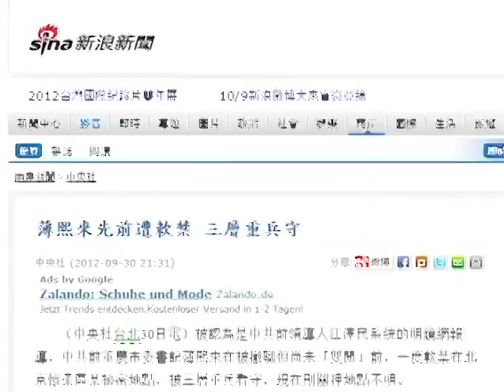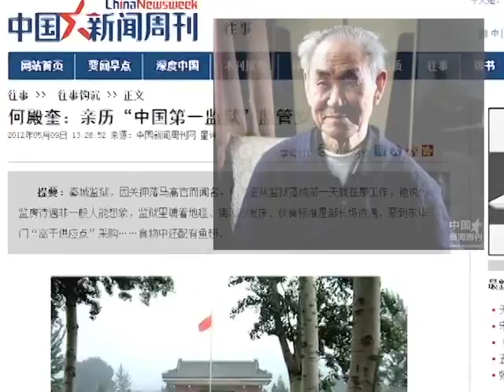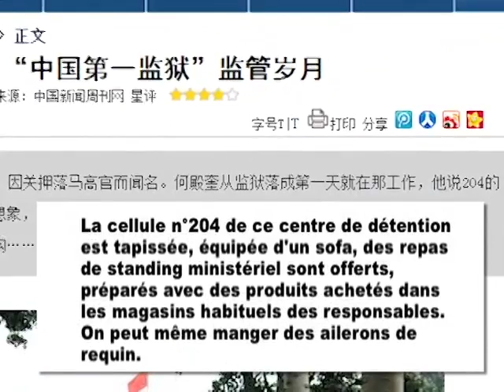La « prison cinq étoiles » de Bo Xilai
Avant d'être démis de ses fonctions au sein du parti et de l'administration chinoise, l'ancien secrétaire du PCC de Chongqing, Bo Xilai, était détenu dans un endroit secret. Récemment, des médias étrangers ont révélé que Bo Xilai se trouve maintenant dans la Maison d'Hôtes de la municipalité de Pékin. Une fois la procédure judiciaire déclenchée, Bo Xilai devrait être transféré dans la prison de Qincheng, réputée pour ses cellules confortables et pour les riches responsables communistes.